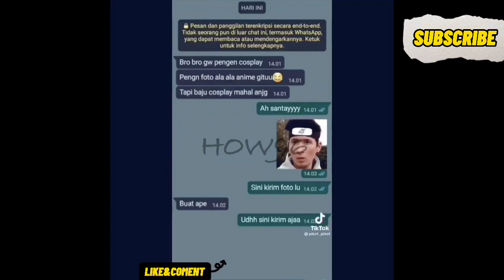Editor berkelas dewa || Sofarsabi Feat Heru catur !!?? Part 2